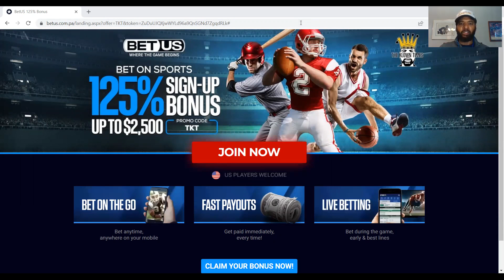The Klown Hour Podcast Segment: HBCU Players Drafted and MEAC Conference Realignment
We discussed the players from HBCUs selected in the NFLDraft as well as UDFAs, and the conference realignment news concerning the MEAC...